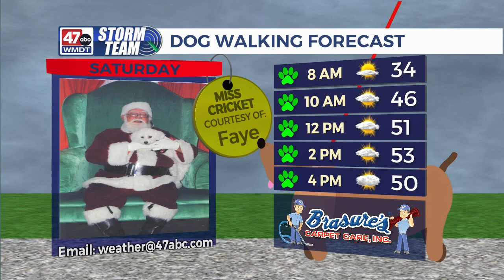Dog Walking Forecast 12.22.23